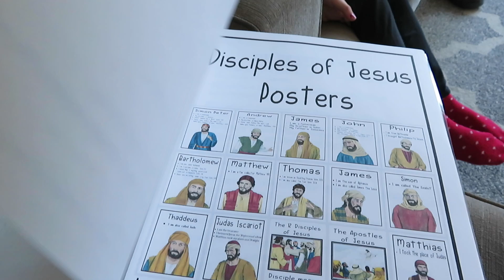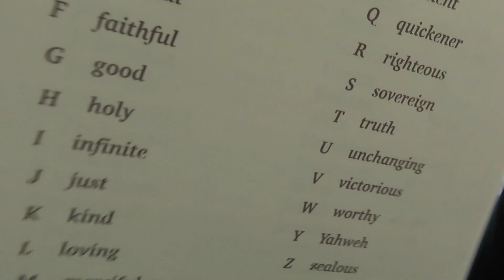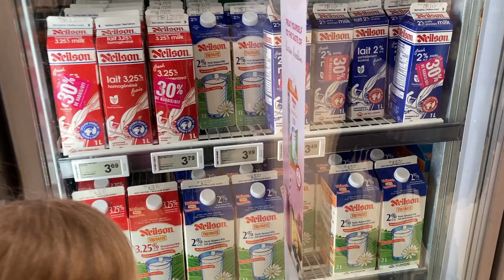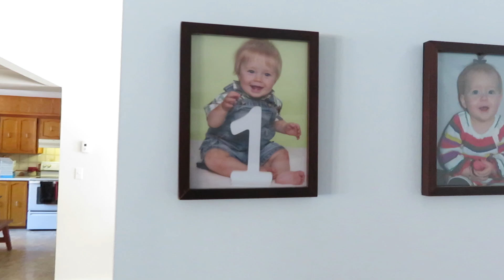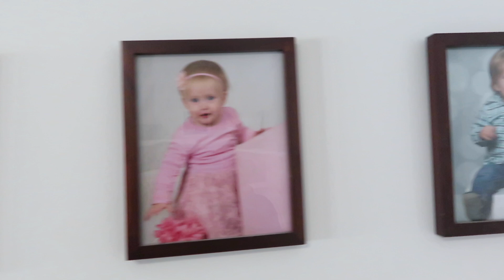GROCERY SHOP WITH ME, FAMILY DEBATES, & HAIRCUTS! | DAY IN THE LIFE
Good morning, friends! Today is a fun, busy day. We did some school in the morning, then went out for haircuts and grocery shopping. On the way, we listened to the podcast "Smash, Boom, Best" and discuss our answers on the debate!

Hi everyone! My name is Julie, and I'm a mama to FIVE! My kids are 12, 11, 9, 7, and 4. Wednesdays are always a full day of food. I also post large family vlogs on Fridays. I always read your comments! :)